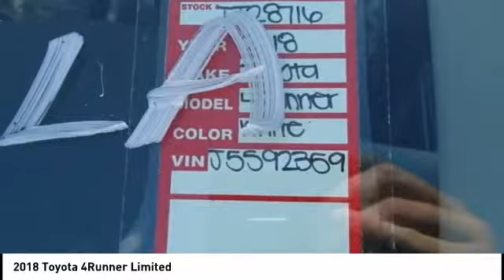2018 Toyota 4Runner Cedar Falls IA TT28716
2018 Toyota 4Runner Limited